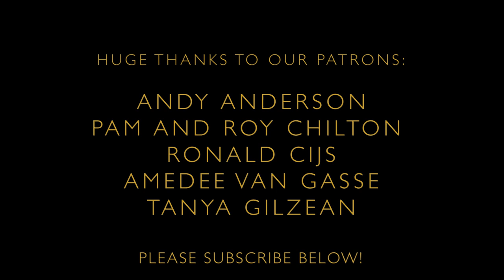Harvest Bee - Folk from the Boat - Episode 47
This week Anna celebrates the Harvest with gratitude and a sing-a-long folk song for the bees. Originally written for her friend Emily Ovenden who asked for a folk song for a Harvest Festival at her church. Turn 'subtitles' on to sing-a-long (lyrics also below)!

As the sun rises bright o'er the fields this day
When we gather the harvest within,
The corn shines as gold as the bees in the wold
And we're thankful for our little kin.

Chorus:
For we're one family -
All of nature has toiled to sustain us.
Each little one, in harmony,
Is guided by creation's purpose.

As I bumble and hum o'er the fields as they come
I delight in mysterious nature
That waggles a dance to tell of a chance
To its friends in divinity's rapture.

The smallest of labourers may be o'erlooked,
Though they're out in the field rain or shine
Bringing hope to their queen of the beauty they've seen
That's been saved from our time's great decline.

As we sit in our pews it comes as no news
Our sacred family could use some assistance.
For a home we must sow a wild flower meadow,
It's not asking so much for existence.

PS the course of action I've suggested here to improve the bees' welfare is a little simplistic but a good start.